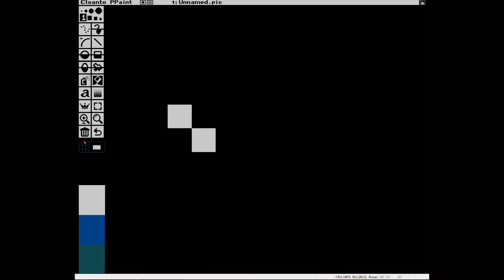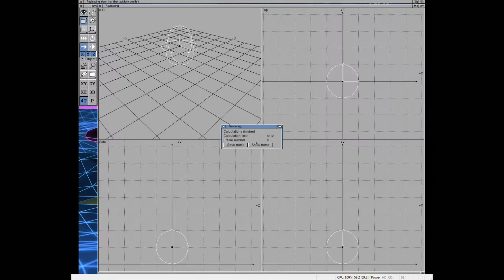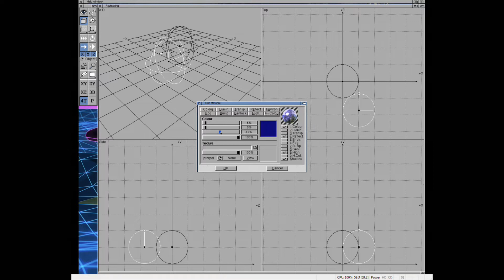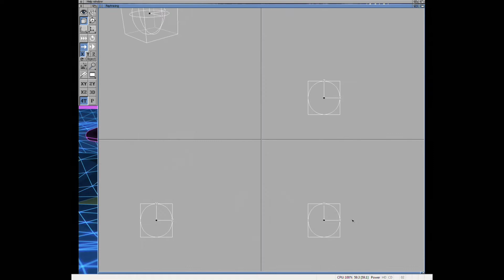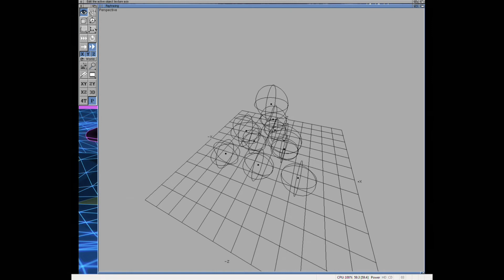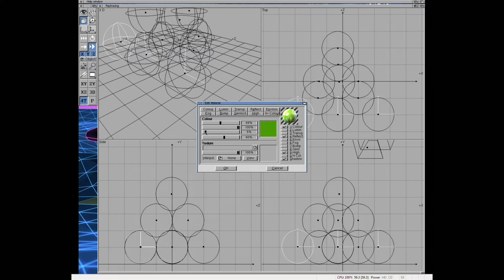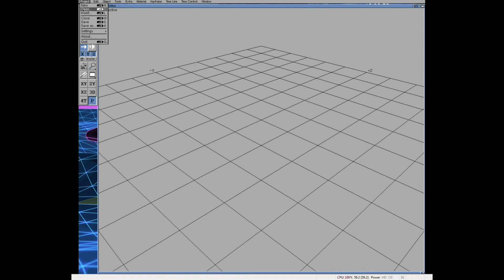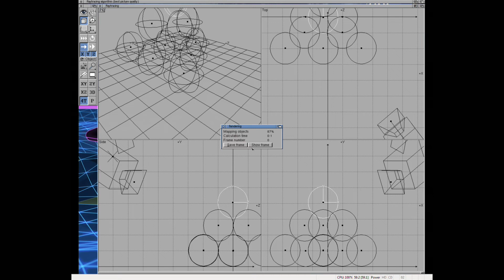Amiga Cinema4D - Raytracing Spheres